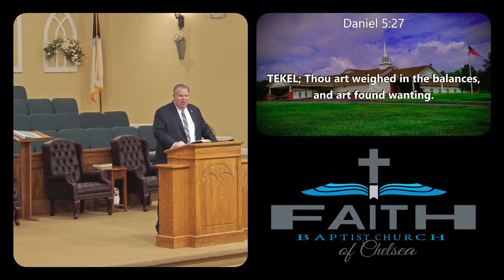March 17, 2024 A.M. Missions Conference Day 5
Dr. Bill Patterson
1 Timothy 1:12-17
Why did God save me?